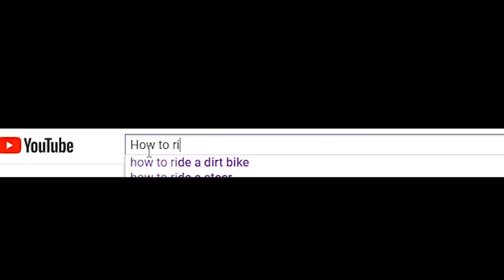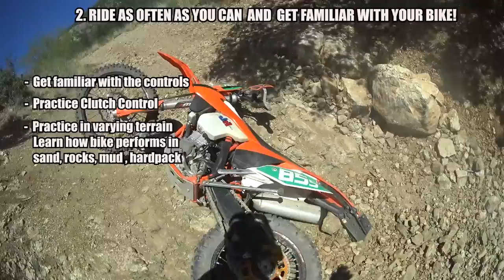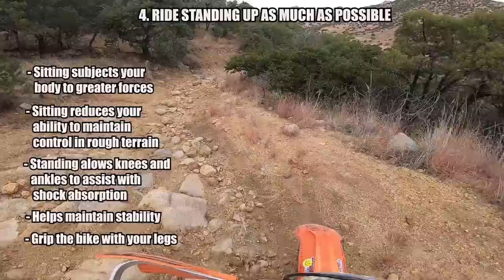5 TIPS FOR DIRT BIKE BEGINNERS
These 5 tips would have helped me progress faster if I understood them sooner. There is a lot more that goes into riding, but this is a good place to start!